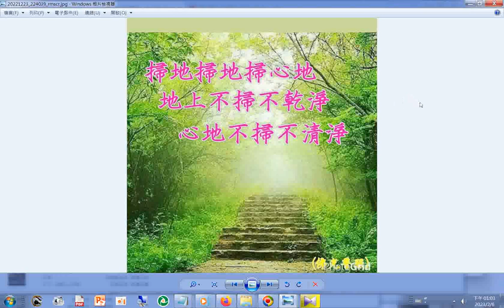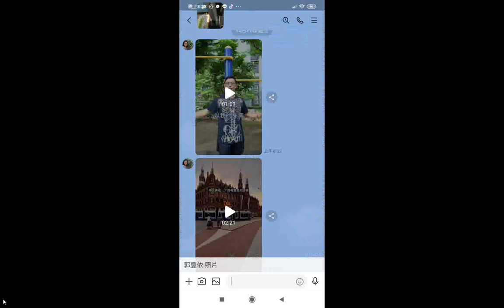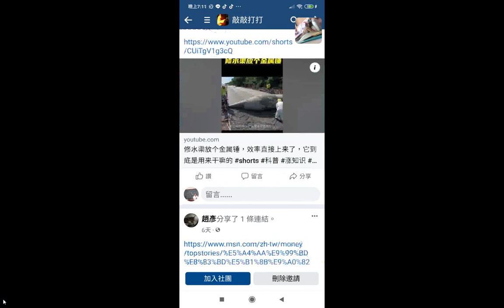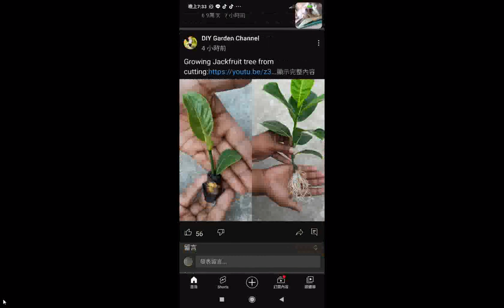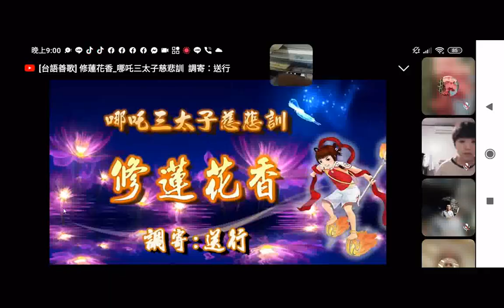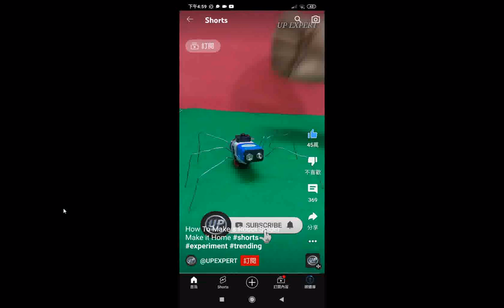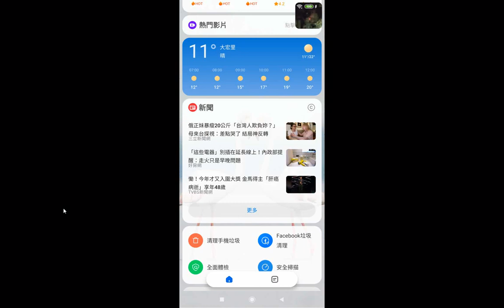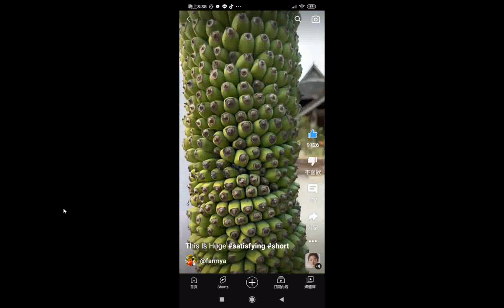圖片集 附加的聲音是#明明上帝 (這檔案--認識老母娘對天有很好的整理，共93頁 INTRODUCTION TO DAO.html先天大道簡介英文中文對照+三寶心法英文中文對照_html...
含#臉書#facebook#仙佛慈訓#周潤發#古早電話筒#youtube影片#戰爭片#戰爭片頻道影片目錄縮圖#血戰太平洋 ...2022..._#善書圖書館 網站分享+THE THREE TREASURES OF TAO三寶心法英文中文對照_html_由善書圖書館網站分享